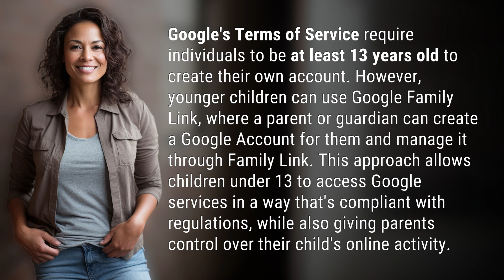Is it illegal to have a Google Account under 13?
Google Account Under 13: What You Need to Know 👉 Under 13 Google Account 👉 Learn about the rules and options for children under 13 using Google services, including Google Family Link for parental control.

Laura S. Harris (2024, February 25.) Is it illegal to have a Google Account under 13?
    🌐 AskAbout.video